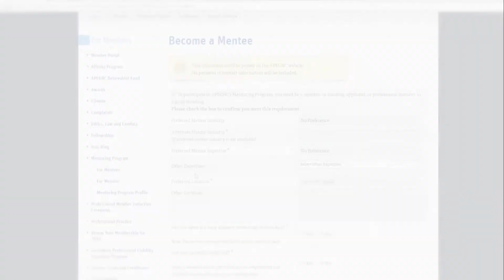Mentoring Program - Engineers and Geoscientists of BC (by Red+Ripley)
The Need for a Video
APEGBC wanted an energetic and inspiring video that motivated members to participate in their mentoring program for those in engineering and geoscience fields.

The Solution
Red+Ripley created a two minute sizzle reel with experienced Mentees and Mentors from years past that were inspired by their time with the program. We mixed interviews with live shooting at Alpha Technologies and the APEGBC offices in Burnaby, BC to create a compelling reason for any APEGBC member to become part of this program.

The Client
The association serve the public interest as a progressive regulator that supports and promotes the engineering and geoscience professions.

FYI
We shot this entire video in one day! 6 interviews, 3 locations, and 1 team of passionate filmmakers executed the shoot into the finished product here.

About Red Ripley
We are a video production team. We partner with top companies and brands. We craft powerful stories that move and influence viewers. We use promotion to bring it to their target audience. We have fun doing it.